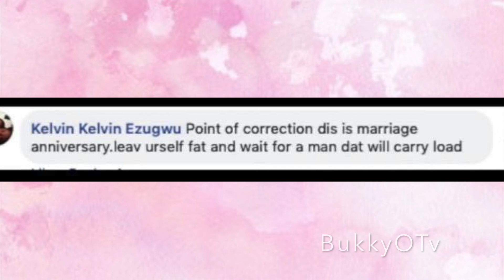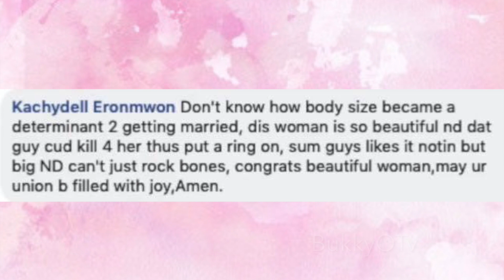Nigerian Bride Is " TOO FAT" For Marriage